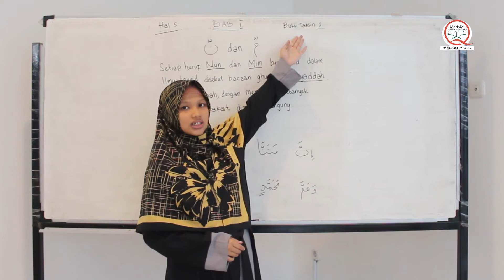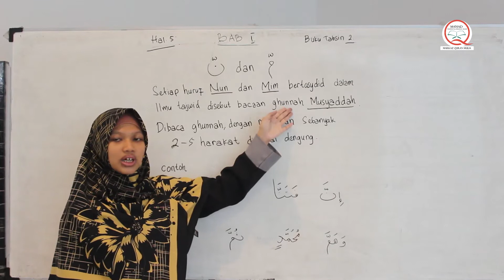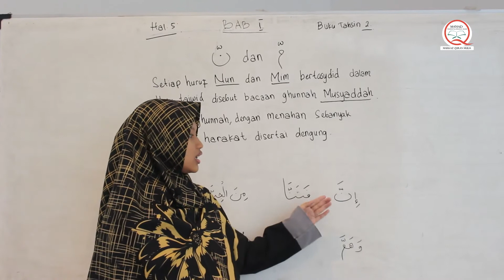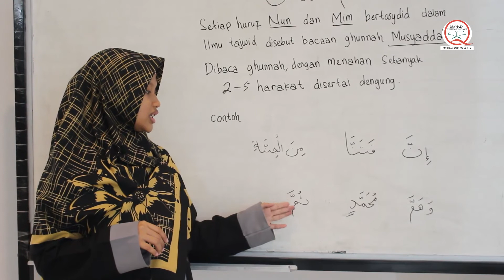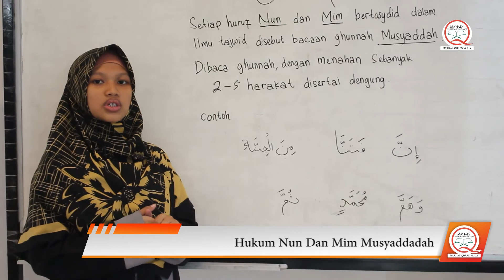TAHSIN || Belajar Hukum Nun Dan Mim Musyaddadah Bersama Ustadza Arina Nur Karimah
pelajaran kali ini membahas tentang Belajar Hukum Nun Dan Mim Musyaddadah Bersama Ustadza Arina Nur Karimah.. Mari sama-sam kita mempelajarinya.

semoga apa yang disampaikan ini dapat bermanfaat bagi kita semua dan alangkah baiknya apabila kita selalu amalkan.
mohon maaf apa bila ada kesalahan, mohon komen dan share video ini dan dukung selalu Channel ini agar dapat terus menshare ilmu ilmu yang bermanfaat dan membagikan info tentang pesantren tahfidz Quran Dan Bahasa Arab Putri.

Facebook : Pesantren Tahfidz Putri Mqm

Jazakumullah khairan katsira